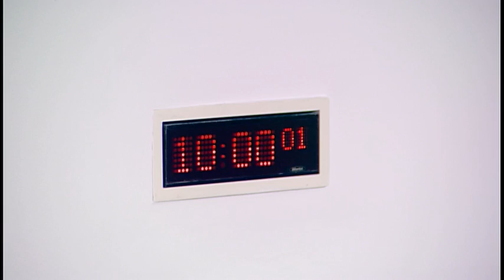Education and Skills Committee - 9 November 2016